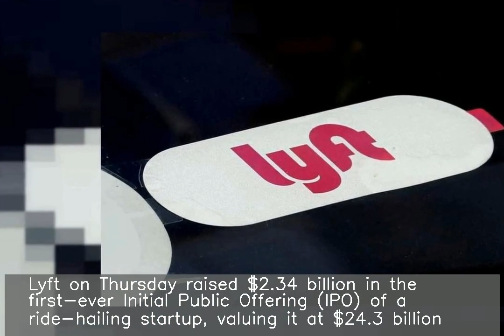Uber rival Lyft valued at $24.3 billion in first ride-hailing IPO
Lyft on Thursday raised $2.34 billion in the first-ever Initial Public Offering (IPO) of a ride-hailing startup, valuing it at $24.3 billion. Earlier this month, the California-based company officially filed its IPO on Nasdaq stock exchange under "LYFT" trading symbol following which Reuters reported that rival Uber may also go public and could be valued as much as $120 billion.